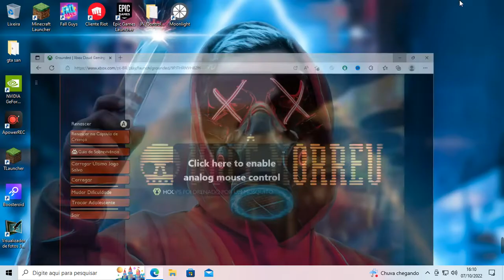Grounded GamePlay Sem Voz - Parte 1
✓ Instagram e Tik Tok → @minecraftsemvoz1